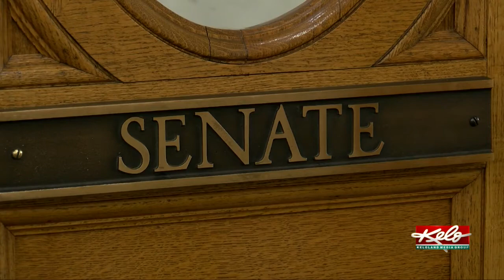What caught Bob Mercer's attention in Pierre this week